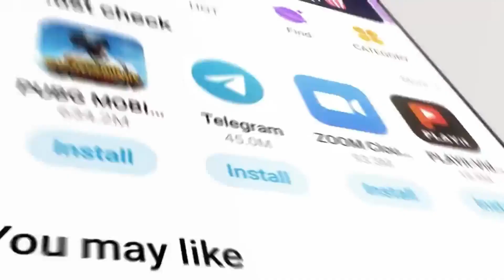Resmi Rilis Oktober Ini di Indonesia, Ini Dia Itel S23+HP, Layar Lengkung Termurah di Dunia!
Bukan maen memang Itel, setelah ngerusakin pasar HP 1 Juta karena Itel S23 nya, kali ini mereka mau coba ngerusakin pasar HP Curved atau HP layar lengkung.

Spesifikasinya lumayan bagus, tapi apakah harganya akan murah meriah seperti pendahulunya? Rumornya sih Itel S23+ ini bakal 2 jutaan dan rilisnya bulan September ini. Tapi kita liat aja gimana kedepannya.

🌍 Tentang Teknodaim